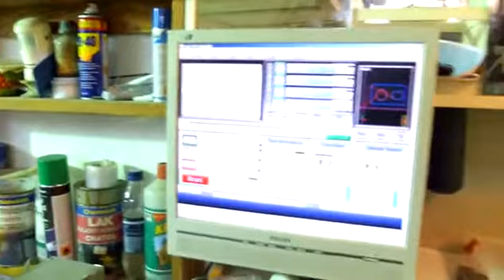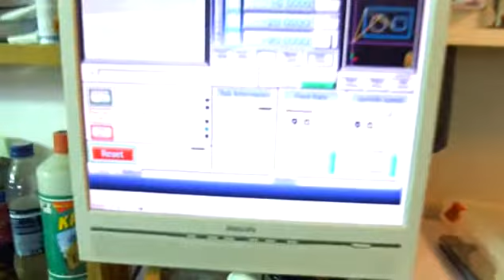Foam cutting with oscillating tangential knife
EPE foam